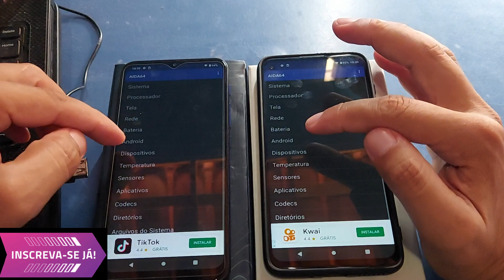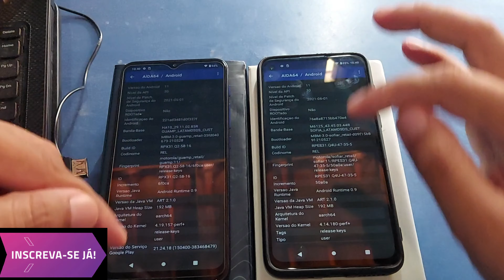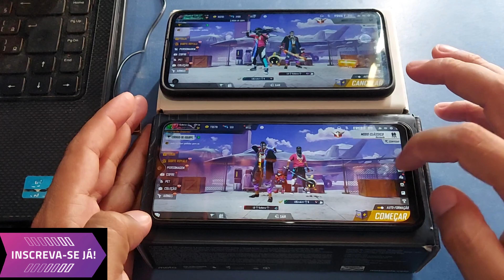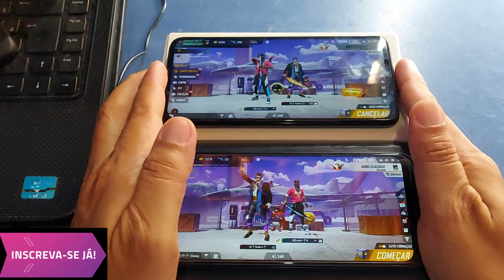Moto G9 Play X Moto G8 Power Qual Melhor Opção!!?